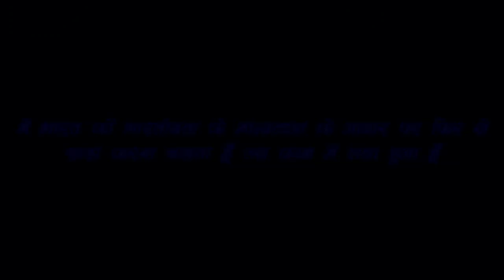सुबह पानी पिया तो उलटी हो गई- सुबह उठते ही पानी पिए || vomit start when i drink water- Rajiv Dixit